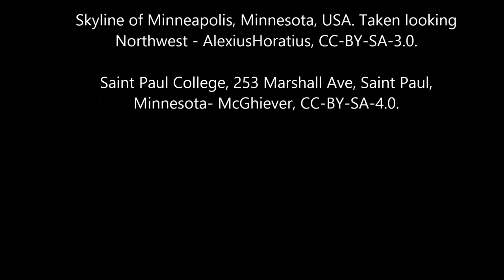Hanh Huynh: Immigrant Stories